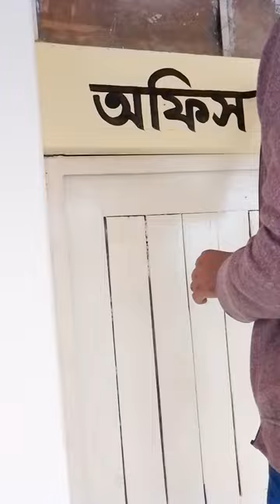wall painting bengali lettering art drawing 🎨❤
wall painting bengali lettering